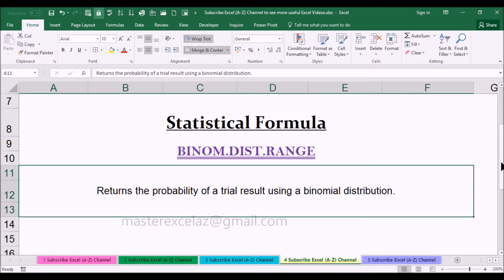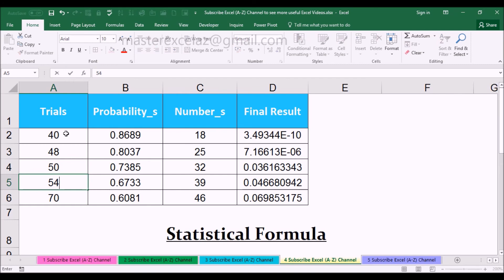BINOM.DIST.RANGE Statistical Function with Examples in MS Office Excel 2016